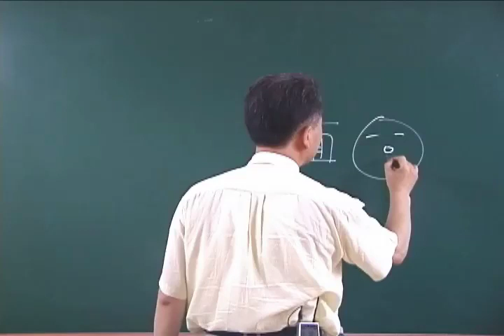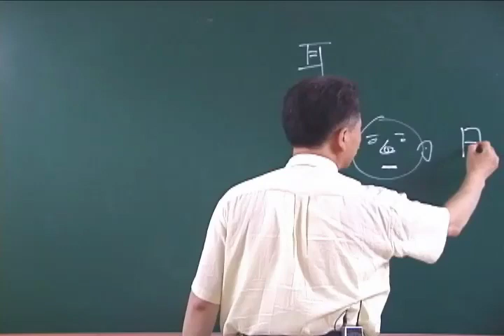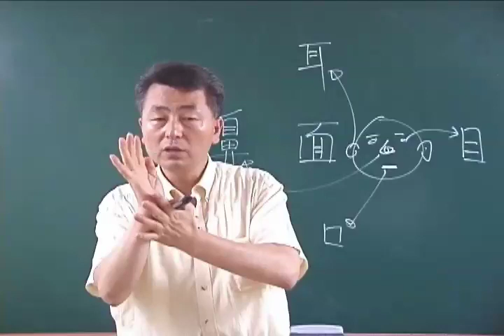중급 1권 6강